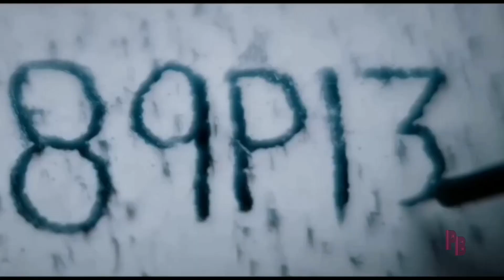Guardianes de la galaxia Vol. 3 | Reseña | Pelibook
Guardianes de la galaxia Vol. 3 es la 3ra entrega de este grupo de héroes, película dirigida por James Gunn y es la segunda película de la fase 5 de Marvel. Cuenta con la participación de todos los integrantes originales de los guardianes, los cuales se unen para ayudar a Rocket de las manos del Alto Evolucionado. Siendo este último, el creador de Rocket por medio de un experimento.